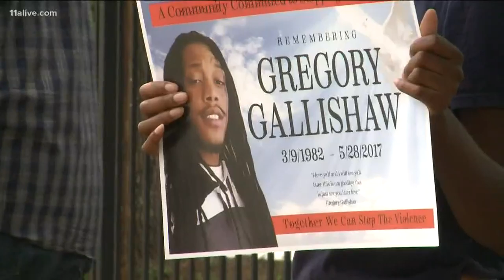Mother hopes to spark change amid gun violence in South Fulton area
After losing her son to gun violence in 2017, she hopes to bring an end to gun violence in her home town.